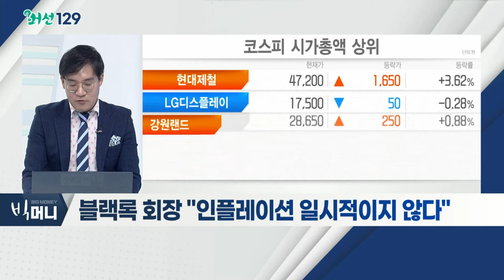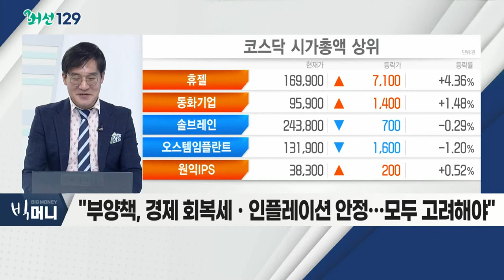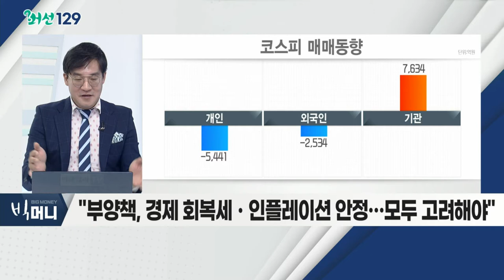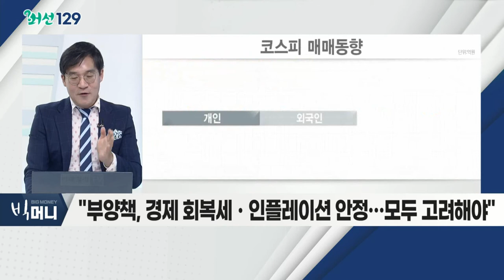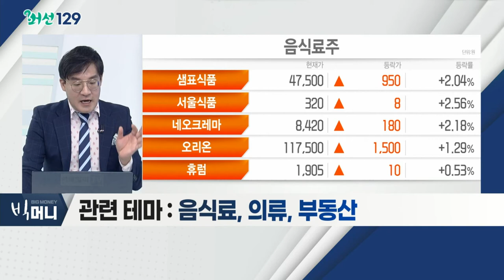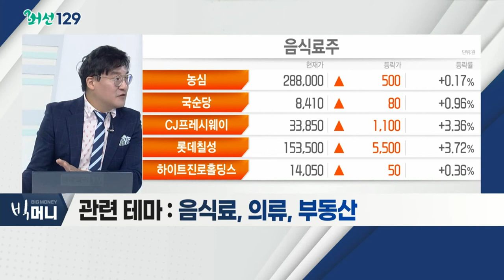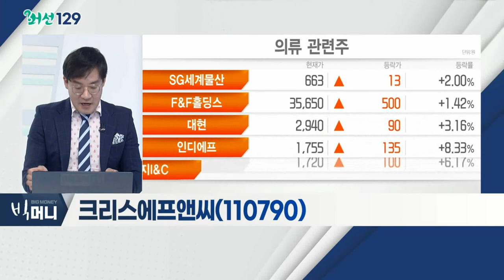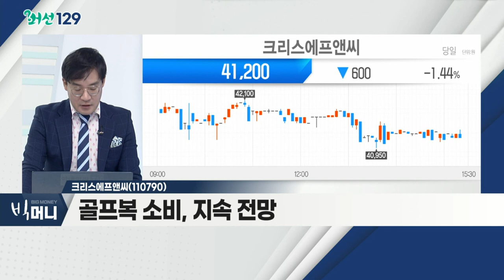우리산업(215360)... 의류주 / 블랙록 회장 "인플레이션 일시적이지 않다"_머선129 (20211013)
블랙록 회장 "인플레이션 일시적이지 않다"
- 핑크 회장, 에너지 대란 외에 임금 인상 주목
- "현 상황, 스태그플레이션보다 인플레이션 지속에 무게"
- "부양책, 경제 회복세ㆍ인플레이션 안정… 모두 고려해야"
- 관련 테마 : 음식료, 의류, 부동산

Q. 곡물가 지속 상승세… 음식료주 '독 or 약'?
Q. 면화값 상승ㆍ연말 성수기… 의류주, 오를일만 남았다?
Q. 대선 전 부동산 관련주, 변동성에 '멀미' 난다?

- 시장, 언택트 → 컨택트 전환 중
- 경기 회복 시… 의식주, 필연적 물가 상승
- 컨택트ㆍ물가 상승 요소 모두 포함
- 크리스에프앤씨, 더네이쳐홀딩스, 에스제이그룹

- 골프 초보자 '골린이' 유입 지속
- 트래블버블 시 해외 골프여행 증가 예상
- 골프복 소비, 지속 전망